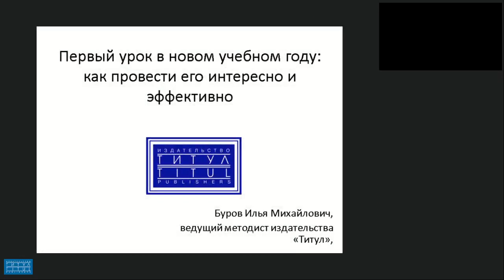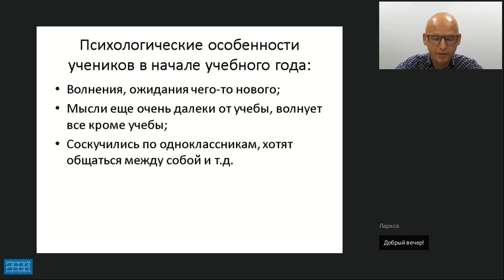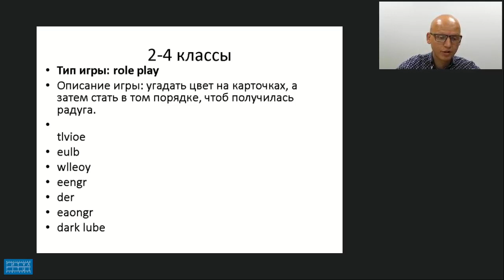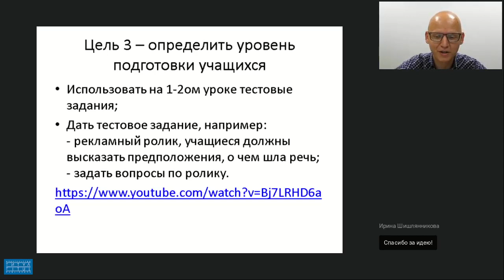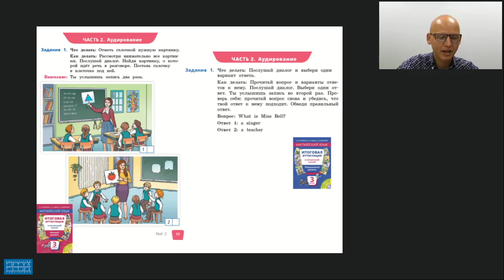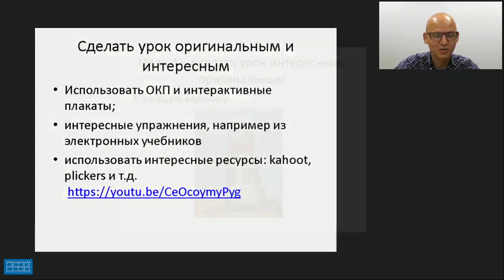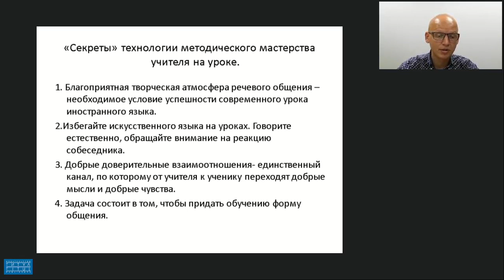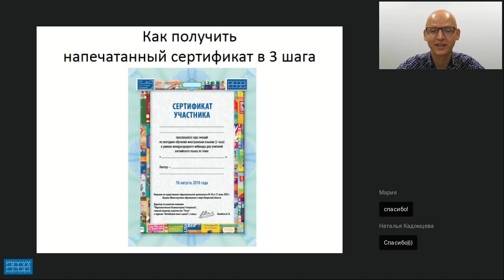ПЕРВЫЙ УРОК В НОВОМ УЧЕБНОМ ГОДУ: КАК ПРОВЕСТИ ЕГО ИНТЕРЕСНО И ЭФФЕКТИВНО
Видеозапись вебинара "Первый урок в новом учебном году: как провести его интересно и эффективно". Видеозапись от 23 августа 2018 г. Лектор - Буров Илья Михайлович, ведущий методист издательства «Титул».